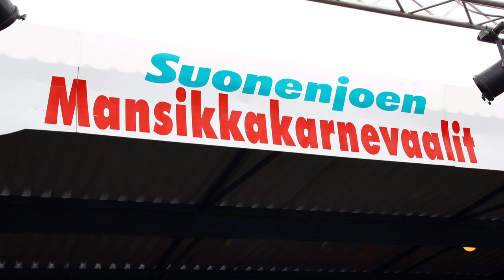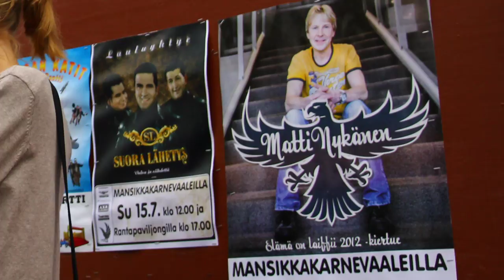SUONENJOEN MANSIKKAKARNEVAALIT 2012. - Ensimmäinen päivä. - 1/3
Karnevaalit 13-15.7.  Perjantain tapahtumia  ja näkymiä. Hienoja teräväpiirtovideoita ja komeita kuvia. MATTI  NYKÄNEN  SHOW.